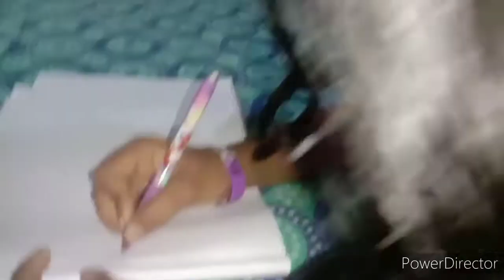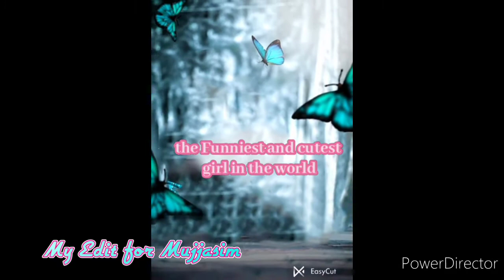||Spending Time with my Besties||আমাৰ new ঘৰ টো কেনেকৈ বনাইছো চাওঁ আহক||Assamese girl Liza's vlogs||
||Spending some special time with my Besties||

Comment down your valuable feedbacks in the comment section below.

**do not use my content without my permission**